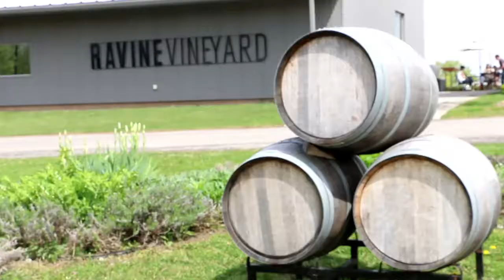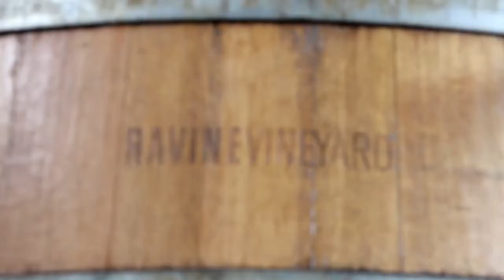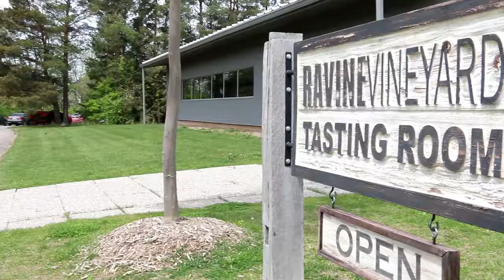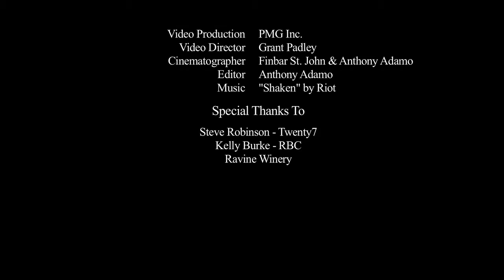33Seven - A Day of Supercars, Fine Wine & Canadiana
An incredible day filled with supercars, delicious beverages and an eco friendly resort - YU Ranch in Ontario, Canada. Hosted by 33seven with our key partners Twenty7.

33seven is a wealth creation boutique that specializes in insurance solutions that propel and preserve wealth for the affluent. Our bespoke, balanced approach and proprietary Financial Sequencing Solution™ is designed to enrich your current wealth and actualize a prosperous future for generations.